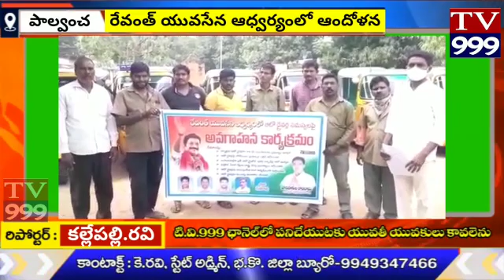ఆటో డ్రైవర్ల సమస్యలపైకరపత్ర ఆవిష్కరణ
భద్రాద్రి కొత్తగూడెం జిల్లా పాల్వంచ
రేవంతు యువసేన ఆధ్వర్యంలోఆటో డ్రైవర్ల సమస్యలపై ఉద్యమిద్దాం అని వారి సమస్యలపై కరపత్రాలను ఆవిష్కరించడం జరిగింది తెలంగాణ వచ్చి ఎనిమిది సంవత్సరాలు అవుతున్నా కానీ ఆటో డ్రైవర్ల పై ప్రభుత్వం నిర్లక్ష్యం వహిస్తూనే ఉంది ఆటో డ్రైవర్ల కుటుంబాలు పట్టించుకోకుండా వారిపై నిర్లక్ష్యం వహిస్తూ ఈ ప్రభుత్వంయోషిత ప్రదర్శిస్తుంది పక్క రాష్ట్రం సీఎం జగన్ మోహన్ రెడ్డి ఆటో డ్రైవర్ల సమస్యలు ఆలోచించి వారికి సంవత్సరానికి 10,000 రూపాయలు ఉచితంగా అందిస్తుంది అలాగే తెలంగాణలోని ఉన్న ఆటోడ్రైవర్లకు అందరికీ కూడా ఇవ్వాలని రేవంతు యువసేన డిమాండ్ చేస్తుంది  ప్రతి మండలాల్లోనూ ఈ కరపత్రాలు పంచుతూ ప్రతి వారికి అవగాహన చైతన్యం కల్పిస్తూ ప్రభుత్వం దృష్టికి తీసుకుపోవాలని పోయేంతవరకు ఉద్యమించాలని వివరిస్తూ వారితో ప్రమాణం చేయించడం జరిగింది దీనికి వీరంతా మనస్ఫూర్తిగా బాధ్యతలు తీసుకొని ముందుకు వచ్చి హామీ ఇవ్వడం జరిగింది కావున భవిష్యత్తు ఉద్యమానికి అందరం కలిసి ఉద్యమిద్దాం అని ఉద్యమ నమస్కారాలు తెలియజేస్తూ ముగించడం జరిగింది ఈ కార్యక్రమంలో ముఖ్యఅతిథిగా రేవంత్ యువసేన జిల్లా కన్వీనర్ వాన పాకుల రాంబాబు చేతుల మీదుగా ఆవిష్కరించడం జరిగింది  ఈ కార్యక్రమంలో పాల్వంచ ఆటోడ్రైవర్లు. వంగూరి రాము దండి రవి. కుక్క మోడీ రమేష్. మెంతి ని సమ్మయ్య  చాట్ల శ్రీను. దా రెల్లి వెంకటేశ్వర్లు    మల్లయ్య  రామ్ శెట్టి వెంకటేశ్వర్లు
. రమేష్ .గద్దల దయాకర్  యేసుదాసు   .రాజు.ఈ కార్యక్రమంలో పాల్గొన్నారు

 బైట్స్.  వాన పాకల రాంబాబు